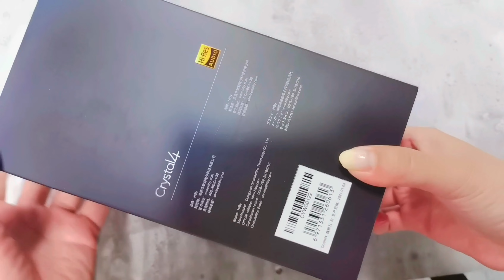Hiby Crystal 4 Quad BA In-Ear Monitors IEMs Unboxing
Hiby is known for their amazing quality DAP. Now they have released more products for IEM lovers! Let's check it out!

【SuperLine】5-8 Days, FR/DE/UK/IT/ES/US, All tax and duty are prepaid by HiFiGo